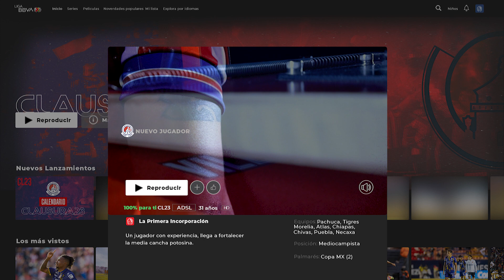¡BIENVENIDO, DIETER VILLALPANDO!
El mediocampista mexicano Dieter Villalpando llega al cuadro potosino, procedente del Necaxa, para los torneos Clausura 2023 y Apertura 2023.

Dieter cuenta con una larga trayectoria en el futbol mexicano sumando más de 190 partidos como profesional en los equipos Pachuca, Puebla, Morelia, Chiapas, Chivas y Necaxa.

Dieter Villalpando, quien debutó en el Clausura 2014 con Pachuca, ha ganado la Copa MX en 2 ocasiones y una Super Copa MX.

Luego de completar sus pruebas médicas y comenzar la pretemporada, Dieter mencionó sentirse motivado por un nuevo reto en su carrera además de estar contento por unirse a un gran grupo de jugadores.